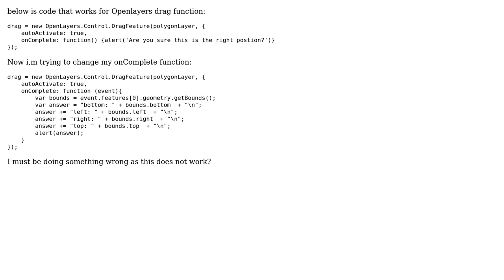GIS: How to change events in the Oncomplete Drag function in Openlayers?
With thanks & praise to God, and with thanks to the many people who have made this project possible! | Content (except music & images) licensed under CC BY-SA | Music | Images & others | With thanks to user simo user Chau user Blake Loizides and the Stack Exchange Network Trademarks are property of their respective owners. You are responsible for your own actions.